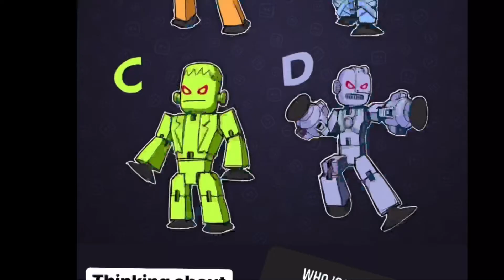NEW STIKBOT MONSTERS!!!